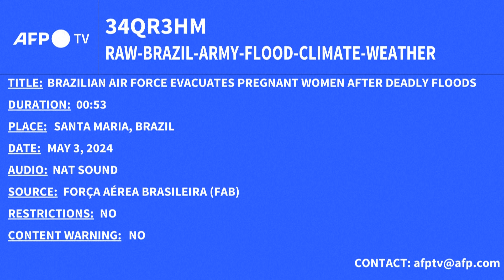Brazilian Govt. Evacuates women After Deadly Floods